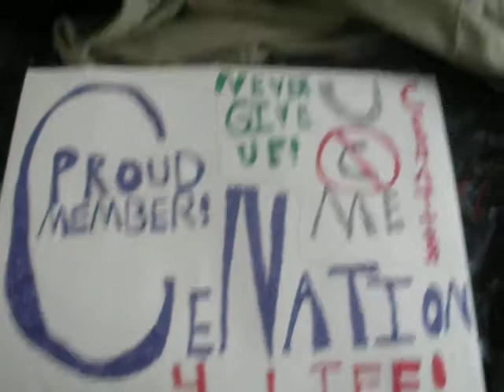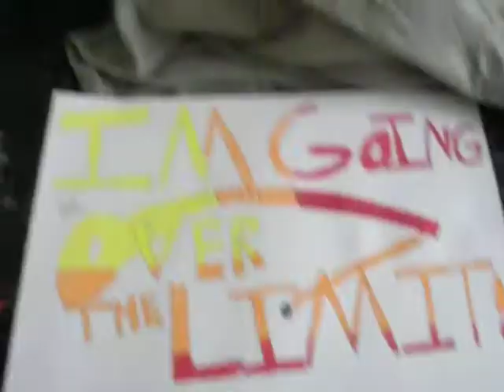my wwe signs